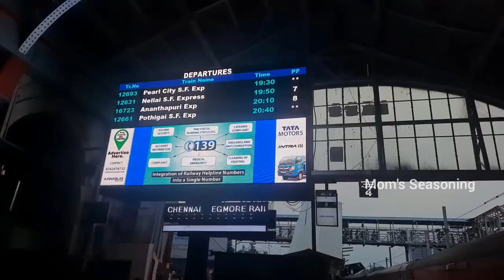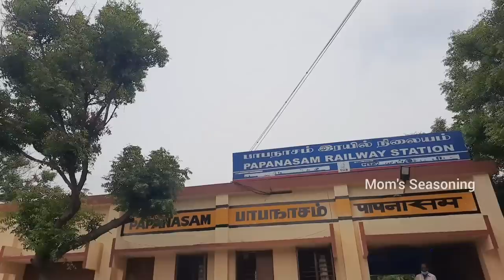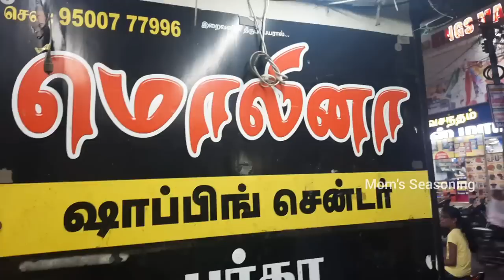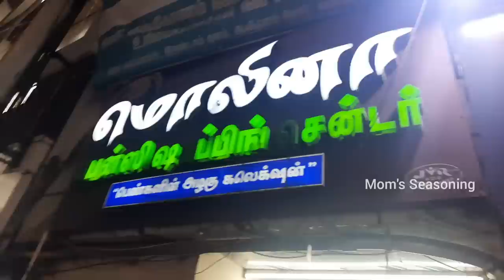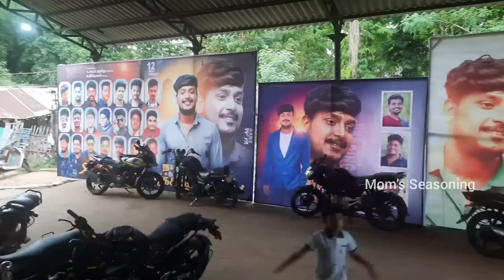கல்யாணத்துக்கு கிளம்பியாச்சு🤩 | Mehandi Function Tamil | Abaya Shopping | Muslim Wedding Vlog Tamil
Lets add flavor to life ❤

MOLINA BURKA SHOP
No.6, Thanjavur Kumbakonam Road, Thanjavur Kumbakonam Road Ayee Kulam Road, Kumbakonam - 612001